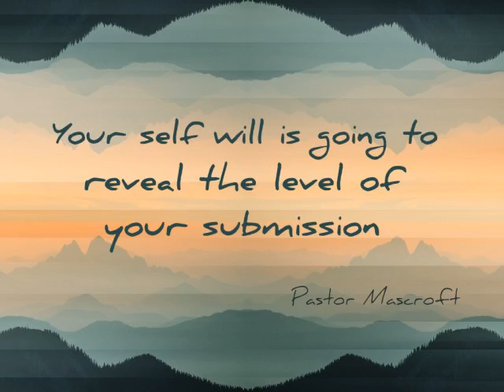Your self will, is going to reveal the level of your submission - Pastor Mascroft